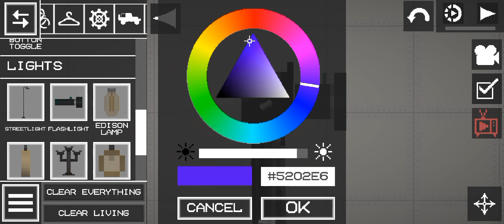How To Make Easy Tv Man (Faster Than 5 Mins)